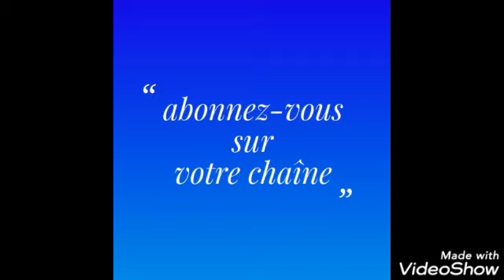MARIAGE KABILA-FELIX TSHISEKEDI=NDAKU YA ZELO,ELOBI PARLEMENT DEBOUT LAMUKA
Dans cette vidéo, je présente la réunion tenue,ce Samedi 16 Novembre, par le Parlement DEBOUT de LAMUKA, la plateforme de l'opposition politique de la Rdc sur la situation actuelle du pays.